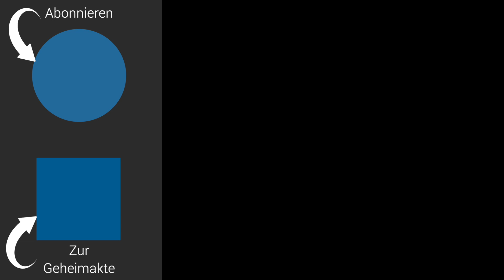Vorstellungsgespräch: DAMIT fällst du durch (Tu's nie!)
Welche Fehler lauern im Vorstellungsgespräch bei Fragen und Ihren Antworten? Welche falschen Tipps aus Bewerbungsratgebern können Ihnen Ihr Bewerbungsgespräch so richtig verhageln? Was dürfen Sie auf keinen Fall im Job-Interview antworten? Und wie können Sie als Bewerber im Vorstellungsgespräch auf Fragen und Antworten brillant antworten? Durch welche Tipps fürs Bewerbungsgespräch schaffen Sie es, sich von typischen Bewerbern abzuheben? In diesem Video enthüllt Martin Wehrle 5 miese Tipps fürs Vorstellungsgespräch und leitet daraus gute Tipps ab. Das Video lehnt sich an sein E-Book „Geheimakte Vorstellungsgespräch“.
Zum Beispiel müssen Sie überzeugen auf Fragen wie „Was sind Ihre Schwächen?“ Von allen Fragen und Antworten im Vorstellungsgespräch ist kaum eine so knifflig wie die nach den Stärken und Schwächen (Bewerbungsgespräch). Ebenso kommt es auf die Selbstpräsentation an. Und welche eigenen Fragen stellen Sie der Firma im Bewerbungsgespräch? In diesem Video geht Martin Wehrle alle Phasen eines Vorstellungsgespräches durch und empfiehlt Ihnen Sätze, mit denen Sie so richtig punkten und den Job an Land ziehen können. Nützliche Beispiele für Ihren großen Auftritt als Bewerber. Danach antworten Sie überzeugend, zum Beispiel bei der Selbstpräsentation. Das gilt für Berufseinsteiger/Ausbildung /Duales Studium (Stärken & Schwächen) genauso wie für Führungskräfte/Teamleiter, vor Ort genauso wie beim Video-Interview (Online) oder am Telefon. Wer den Ablauf im Vorstellungsgespräch (Dialog Beispiel, Schwächen) und die Selbstpräsentation beherrscht und die Phasen des Bewerbungsgespräches kennt, weiß auch Antwort auf klassische Fragen wie: „Was sind Ihre Schwächen?", Erzählen Sie etwas über sich?“, „Warum sollten wir Sie einstellen?“, „Wo sehen Sie sich in 5 Jahren“ oder warum diese Firma die richtige ist („Warum haben Sie sich bei uns beworben?“). Ein Vorstellungsgespräch kann auf Deutsch oder Englisch stattfinden, ob im Handwerk oder als Krankenschwester, ob als Industriekauffrau oder Justizfachangestellte, ob als Verwaltungsfachangestellte, medizinische Fachangestellte Erzieherin, Lehrer, ob als Ingenieur oder Betriebswirt oder im öffentlichen Dienst (z.B. Uni/Universität, Polizei) - immer müssen Sie die richtigen Antworten auf Fragen im Vorstellungsgespräch geben können.

Martin Wehrle ist „Deutschlands bekanntester Karriereberater“ (Focus). Seine über 30 Bücher sind rund um den Globus erschienen, wurden große Bestseller und haben entscheidende Debatten über die Arbeitskultur angeregt. Ob in einer Titelgeschichte für den „Stern“, auf dem Sessel bei „Markus Lanz“ oder auf der Couch bei „Maischberger“: Er engagiert sich für eine menschenfreundliche Arbeitswelt. Er wurde ausgezeichnet mit dem renommierten Coaching-Award und bildet seit 2007 Karrierecoachs an seiner eigenen Akademie aus, mit begeisterten Rückmeldungen